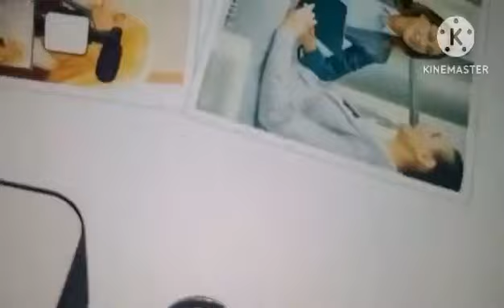UNBOXINGVIDEO MAKING KIT#asmr